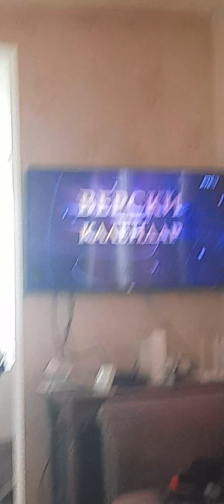Verski kalendar 14 5 2023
Verski kalendar